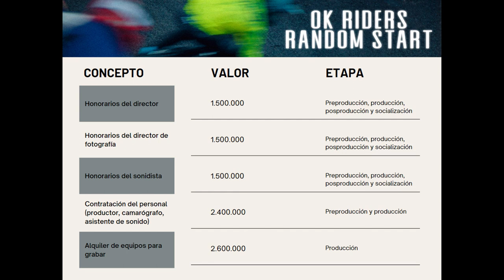Convocatoria Jóvenes por el Cambio 2023: Salamanca Films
Convocatoria Jóvenes por el Cambio 2023 con el  Proyecto Ok Riders Random Start es un cortometraje documental sobre bicicross porque queremos mostrar cómo el deporte permite que nos enfrentemos a desafíos mentales , con inseguridades, riesgos y dificultades que sólo la competitividad deportiva puede visibilizar, el resultado será entonces comprender que los miedos fortalecen nuestro espíritu; esto a través de la historia de dos jóvenes deportistas Manuela Martinez: de 20 años es medallista en los juegos nacionales del 2019 y campeona panamericana  y Jefferson Madrid de Tarazá antioquia, ha sido patrocinado por la fundación Mariana Pajon y ha llegado al podium en campeonatos nacionales y departamentales.